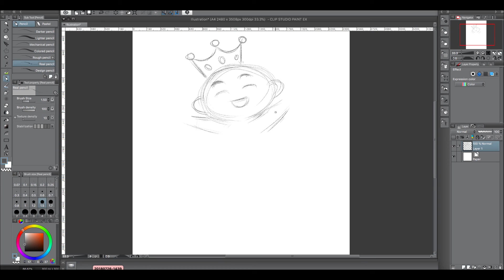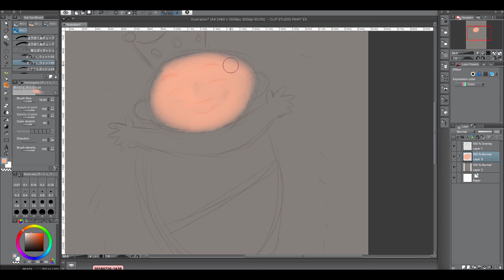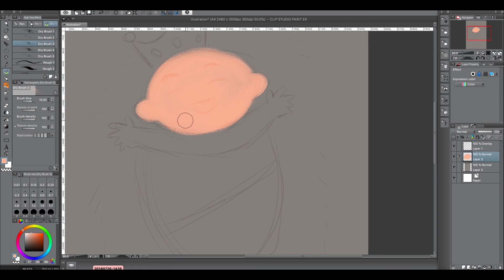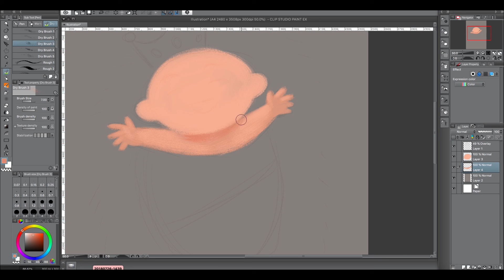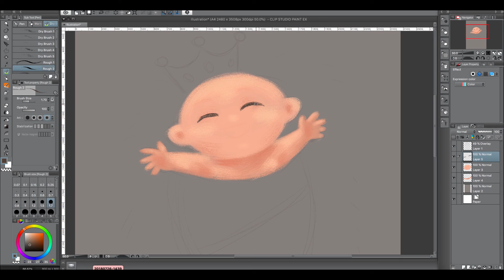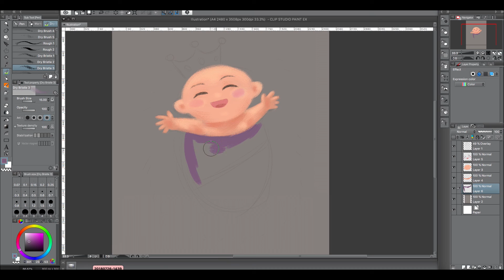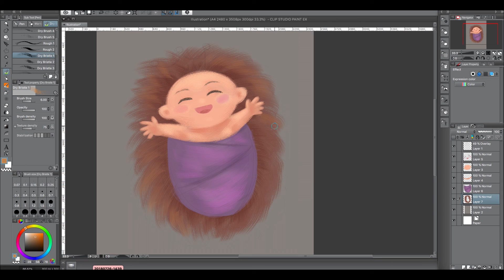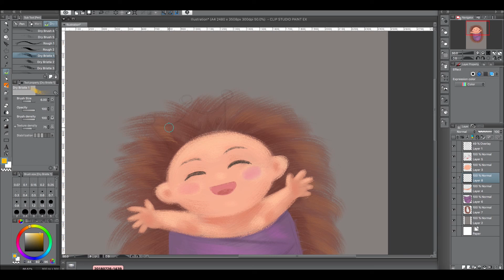How I Draw an Illustration for Digital Christmas Card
Hello guys! Today I am designing a Christmas Card that I will send to my friends and I'm gonna show you how I draw the illustration using Clip Studio Paint.

Merry Christmas to all! Jesus is the reason for the season. Put our hopes to our Savior and King!